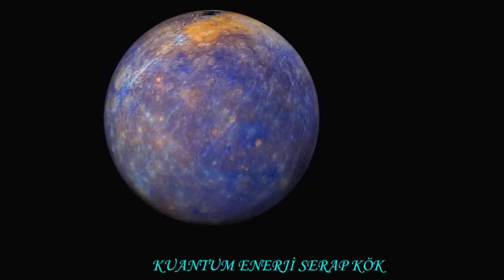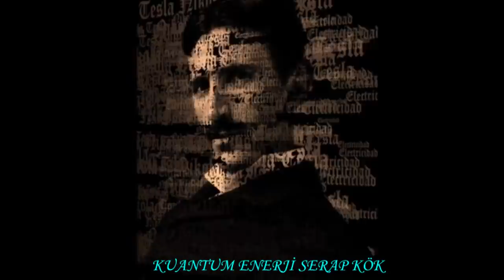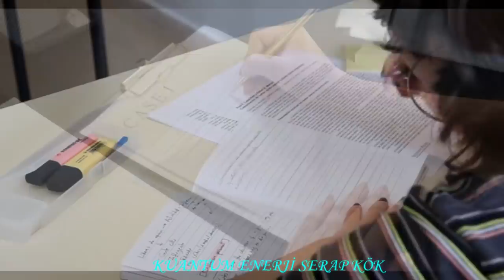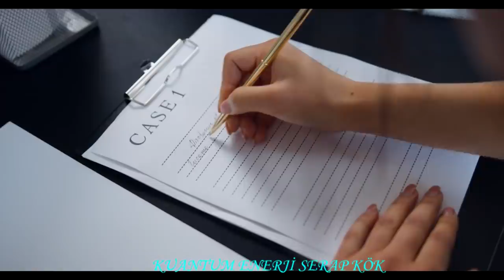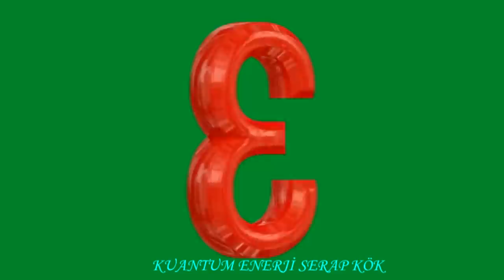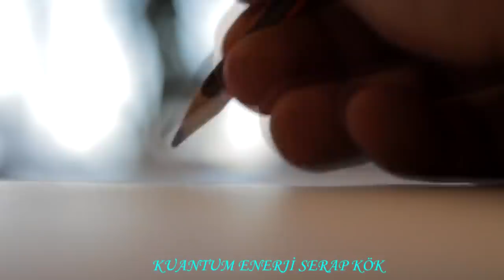İŞTE MUCİZENİN SIRRI. BU TEKNİĞİ HEMEN UYGULAMAYA BAŞLA. %100 SONUÇ (RİTÜEL)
Bu teknik hem uygulaması cok kolay hemde bir o kadar hızlı sonuç veren bir tekniktir. Bu konu ile ilgili birçok anlatım bulabilirsiniz ancak bende siz takipçilerimle farklı bir bakış açısı ile sevgiyle paylaşmayı seçtim.

ALMA VERME DENGESİ İÇİN SOKAK HAYVANLARINA LÜTFEN 1 KAP MAMA VE SU BIRAKMAYI İHMAL ETMEYİNİZ. MAMA KUMBARASINA MAMA VEYA TEMA VAKFINA FİDAN BAĞIŞLAYABİLİRSİNİZ.

SEVGİLERİMLE